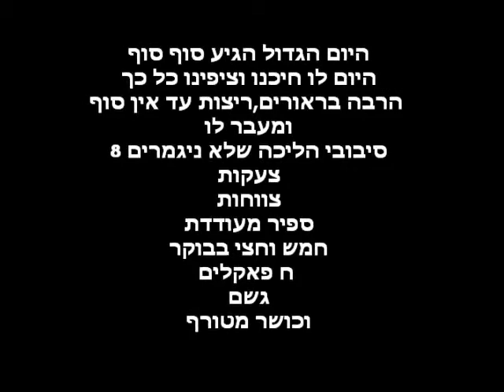בראור סוף הכנה לקצונה בהד החינוך 2013